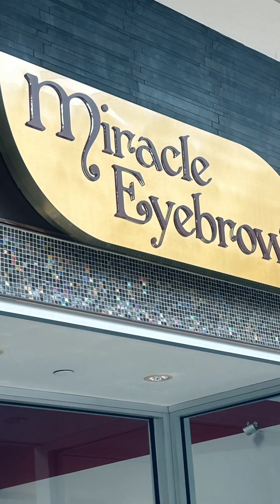Ally in Marysville